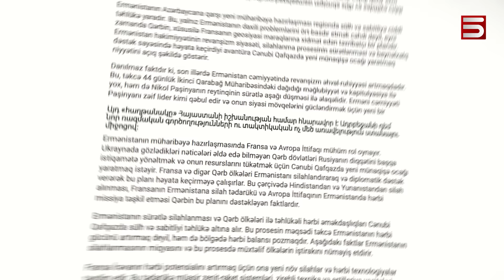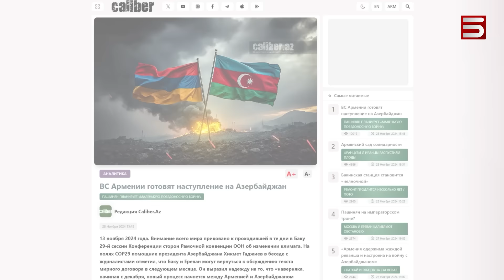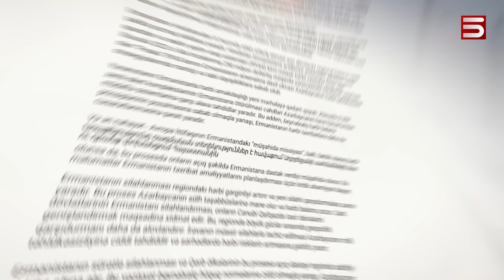Պատերազմի մեծացող վտանգ՝ Բաքվից. ուղղություն է նշում ադրբեջանական մամուլը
Հայ-ադրբեջանական նոր պատերազմի վտանգը մեծանում է, կարծում են որոշ հայ վերլուծաբաններ: Նրանք Բաքվի մեդիայում նկատում են՝ Հայաստանի արտգործնախարարության դեռ 5 ամիս առաջ գուժած ադրբեջանական հնարավոր ագրեսիայի առաջին ծուխը: Ադրբեջանական մամուլը ողողված է հրապարակումներով, թե Երևանը, իբր, նախապատրաստվում է պատերազմի: Հայ փորձագետները նկատում են՝ COP29 համաժողովից հետո Ադրբեջանը նորից անցել է ուժի սպառնալիքի քաղաքականությանը: